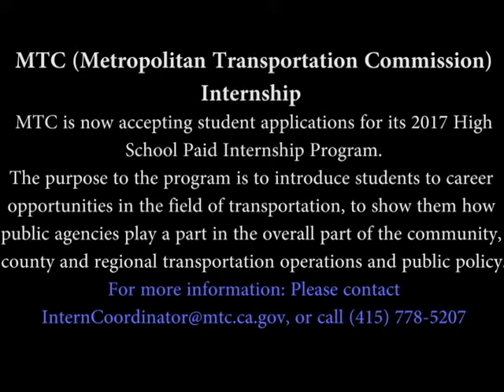Panther TV Ep 28